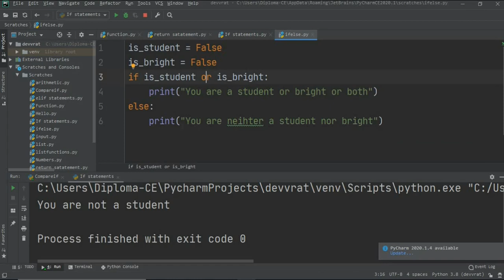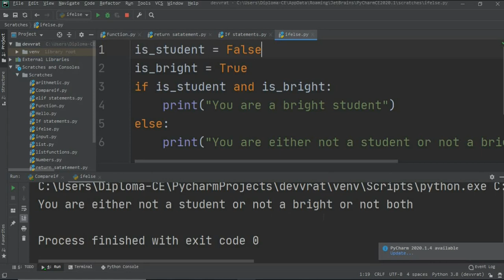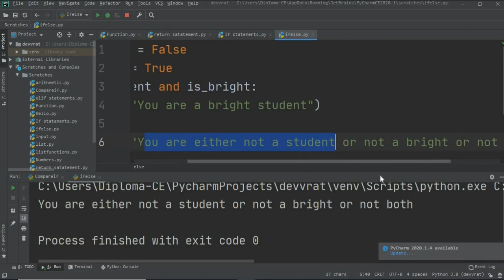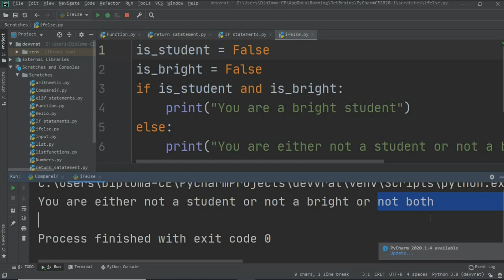1.4.1 If else statements in python programming Hindi I Python Programming for beginners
No Theory Only Programming.
Here we will teach you python from the begging level.

Python is a high level programming language, major revision of language is python 3.0 released in 2008, python 2 officially discontinued in 2020.

Python supports multi-paradigm programming, object oriented programming and structure programming, many other features of it's supports functional programming and aspect oriented programming.

Python uses combinations of reference counting and dynamic typing, it also functions dynamic name resolution means late binding that binds method and variable names during program execution.

Semicolons after python statements are optional and it does not use curly brackets but uses white space indentation rather than key words, python uses duck typing, it has typed objects not variable names.

Since 2003 python ranking top in popular programming languages.